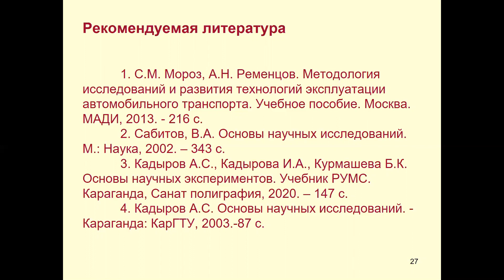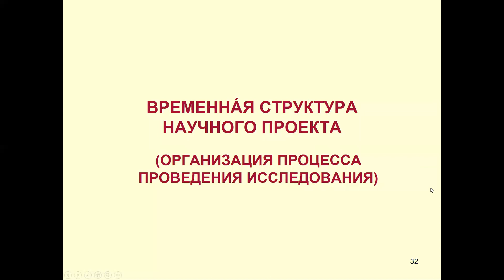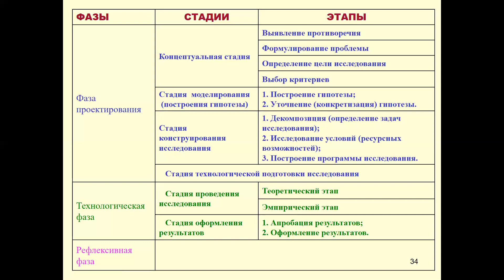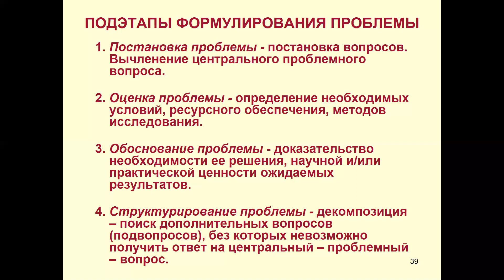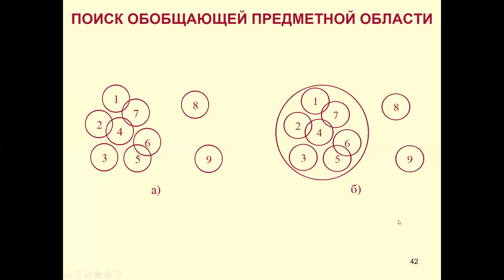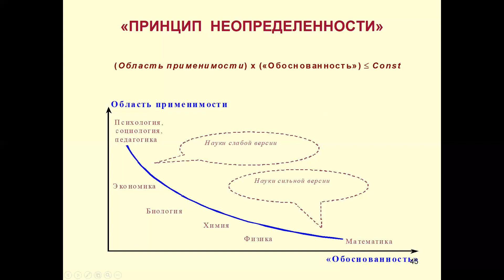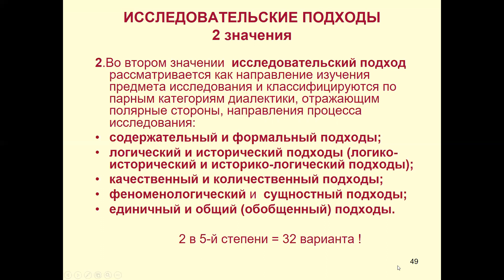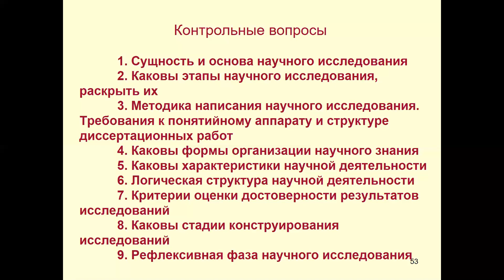2 лекция ММНИ